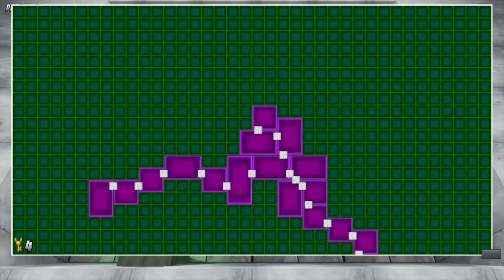Bunny Raiders (1st Time)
KurbisKonig's Gameplays